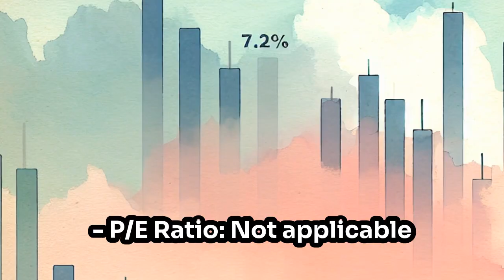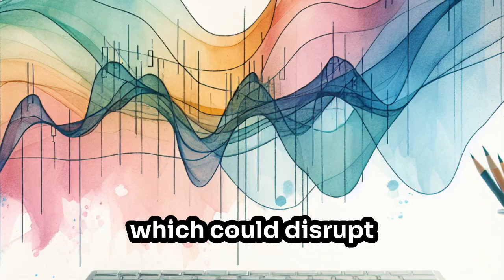Nano Dimension Analysis (NNDM) – The Future of 3D-Printed Electronics?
This is a video about Nano Dimension Analysis (NNDM) – The Future of 3D-Printed Electronics?

00:00 Nano Dimension Analysis (NNDM) – The Future of 3D-Printed Electronics?